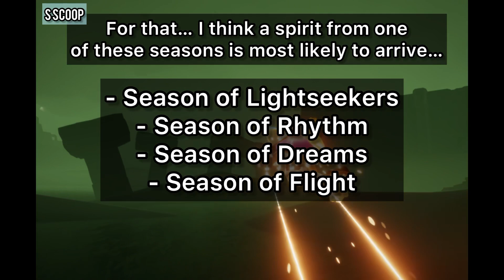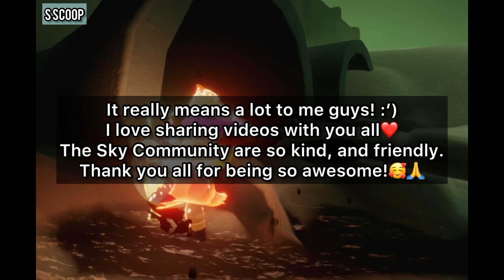What is The Next Travelling Spirit?! | Predictions | Sky CoTL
Sanctuary is a possibility 👀
A prediction I left out: Chill Sunbather spirit. I wasn’t sure on ‘em coming back, but it kinda makes sense now 😭